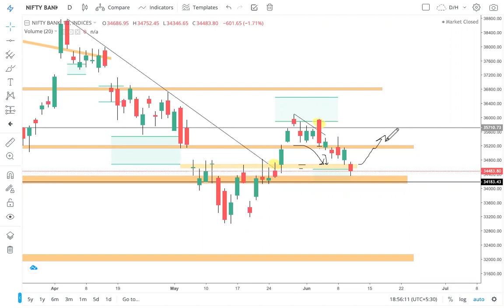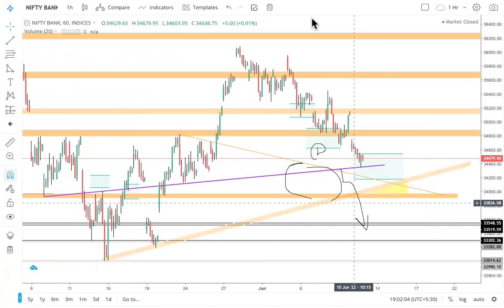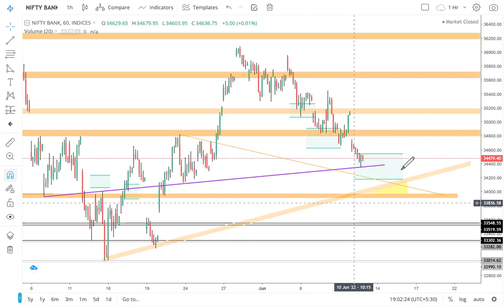Bank Nifty Prediction | 13 Jun Monday | Option Analysis for Tomorrow